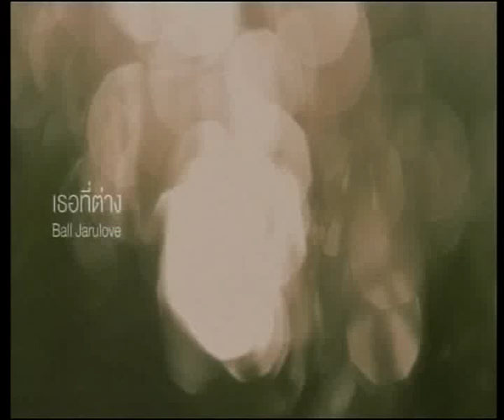MV เพลง เธอที่ต่าง - บอล จารุลักษณ์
บอล จารุลักษณ์ - Ball Jarulove กับซิงเกิล เธอที่ต่าง